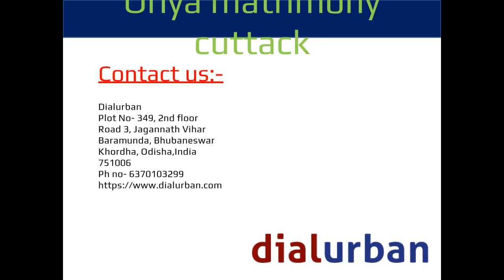Oriya matrimony cuttack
Largest collection of Odisha Matrimony Brides and Grooms from Dialurban. Safe & Secured matchmaking with exclusive privacy. Register free today.